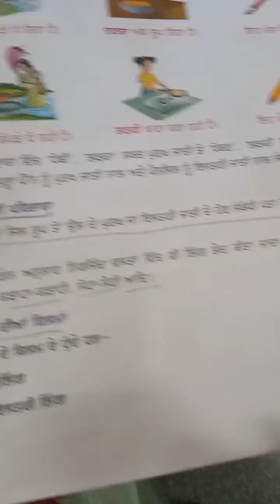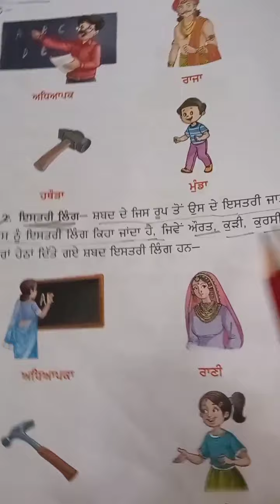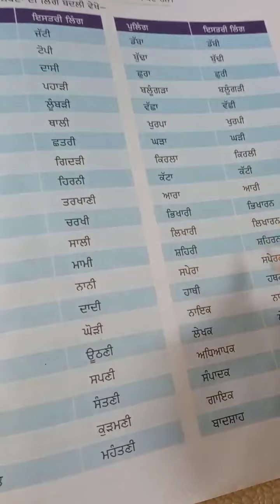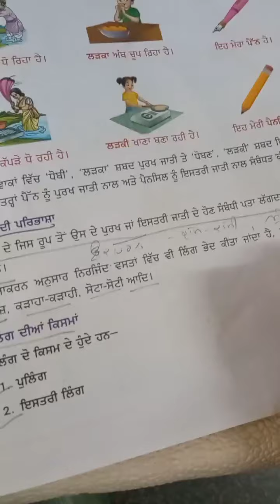Class-5, Subject-Punjabi, Video-17, Grammar book, Ch-9 (ਲਿੰਗ) By Pooja Mangal